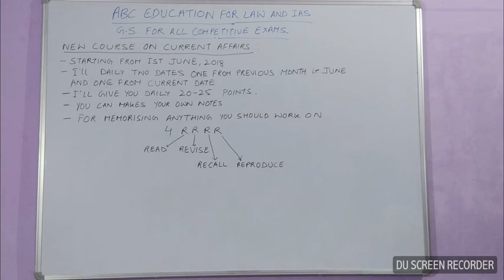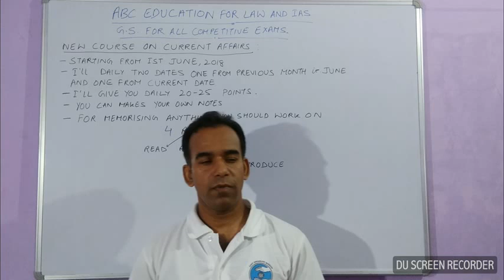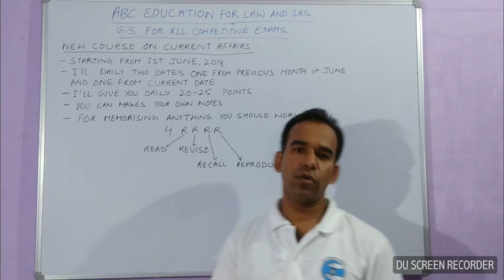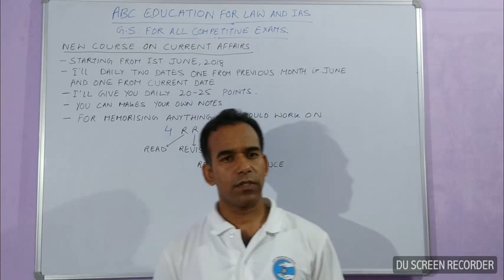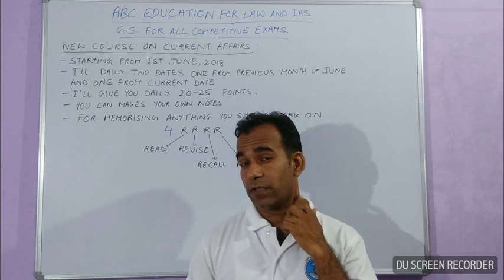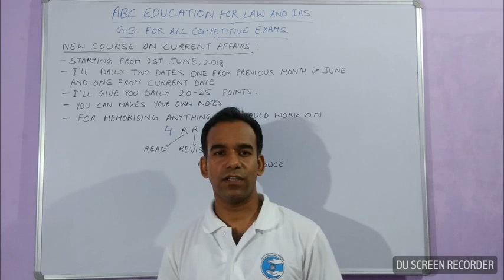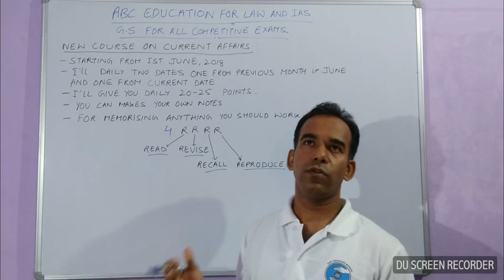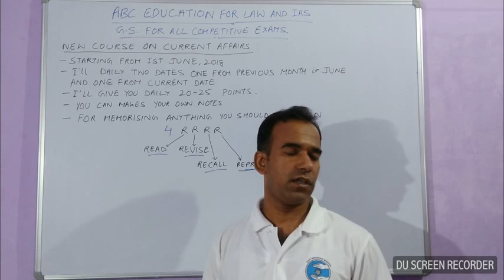Introduction to my new course on Current Affairs by Aman IQ classes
Aman IQ classes, amaniqclasses